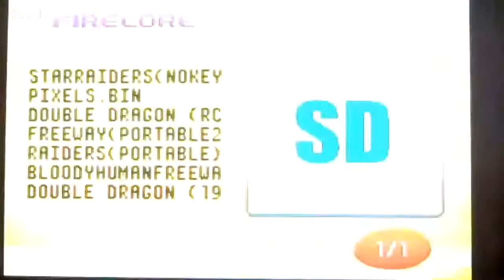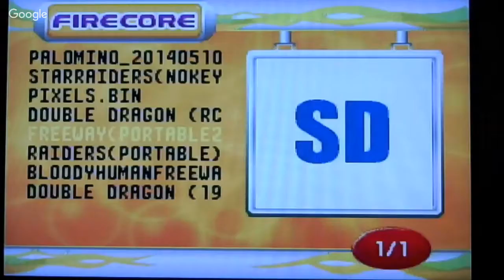AFP GTG:Episode 6 - Freeway: the first two player game!!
Featured this morning on AFP GTG (Atari Flashback Portable: Good To Go) we have Palomino, Pixels, Bloody Human Freeway, the last version of Star Raiders 2600, a graphically enhanced Double Dragon made to work for the AFP, and the first two player game for the AFP... FREEWAY!!